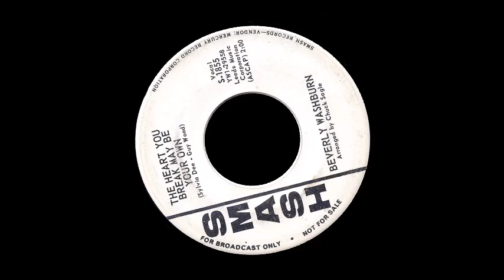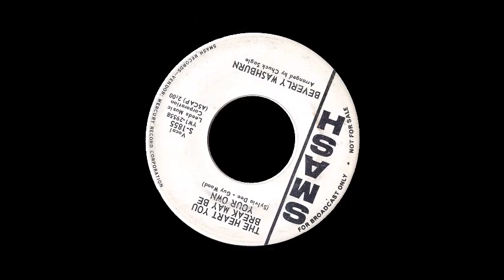Beverly Washburn - The Heart You Break may be your own